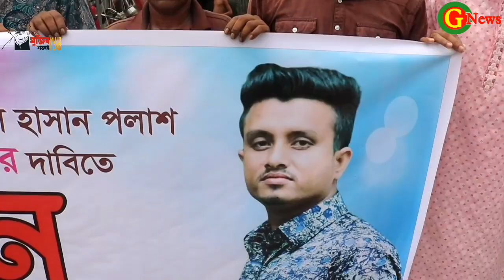G news: গৌরীপুরে পলাশ হত্যাকান্ডে জড়িতদের ফাঁসির দাবিতে মানববন্ধন ও বিক্ষোভ:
ময়মনসিংহের গৌরীপুর উপজেলার ডৌহাখলা ইউনিয়নের চরশ্রীরামপুর বাজারের মোবাইল ব্যাংকিং এর এজেন্ট ও মোবাইল ব্যবসায়ী ইঞ্জিনিয়ার মইনুল হাসান পলাশ  হত্যার প্রতিবাদে  হত্যাকান্ডে জড়িতদের দ্রুত শনাক্ত এবং হত্যাকারিদের ফাঁসির দাবিতে মানববন্ধন ও বিক্ষোভ মিছিল হয়েছে।
৫ সেপ্টেম্বর রবিবার বেলা ১১ টায় ময়মনসিংহ-কিশোরগঞ্জ মহাসড়কের পাশ্বে উপজেলার চরশ্রীরামপুর এলাকায় স্থানীয় এলাকাবাসী ও ব্যবসায়ীদের উদ্যোগে এই প্রতিবাদ কর্মসূচি পালিত হয়।মানববন্ধন কর্মসূচিতে পলাশ হত্যাকান্ডে জড়িতদের ফাঁসির দাবি জানিয়ে বক্তব্য রাখেন, স্থানীয় ইউনিয়ন পরিষদ সদস্য মোঃ আবুল কালাম, নিহতের চাচা আবুল বাসার, বড় ভাই মোঃ মাহমুদুল হাসান নয়ন, ইঞ্জিনিয়ার এএফএম জাহিদ হাসান, সমাজ সেবক এম,এ হান্নান সরকার ।
নিহত মইনুল হাসান পলাশ ডৌহাখলা ইউনিয়নের চরশ্রীরামপুর গ্রামের মৃত আবুল কাশেমের ছেলে। গত ৮ আগস্ট রাতে চরশ্রীরামপুর বাজার নিজ ব্যবসা প্রতিষ্ঠান থেকে দোকান বন্ধ করে বাড়ি ফেরার পথে দুবৃর্ত্তদের ছুরিকাঘাতে পলাশ নিহত হন। এ ঘটনায় ৯ আগস্ট পলাশের ছোট ভাই নাইমুল হাসান রুবেল বাদী হয়ে গৌরীপুর থানায় মামলা দায়ের করেন। এ মামলায় ৮ জনের নাম উল্লেখসহ অজ্ঞাত ৫ জনকে আসামি করা হয়েছে।
বর্তমানে মামলাটি ময়মনসিংহ জেলা গোয়েন্দা শাখা(ডিবি)তে তদন্তাধিন রয়েছে। এ বিষয়ে ময়মনসিংহ জেলা গোয়েন্দা শাখা (ডিবি) কার্যালয়ের অফিসার ইনচার্জ (ওসি)মোঃ শফিকুল ইসলাম বলেন, পলাশ হত্যা মামলার ৭ জন আসামিকে গ্রেফতার করা হয়েছে। পুলিশ মামলা তদন্ত করার পাশাপাশি অন্য আসামিদের গ্রেফতারের চেষ্টা চালাচ্ছেন।